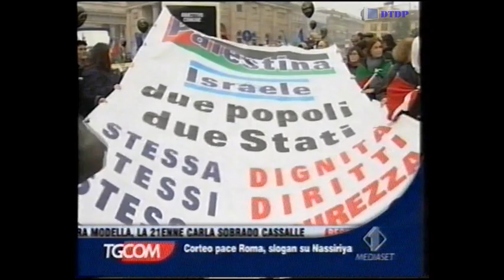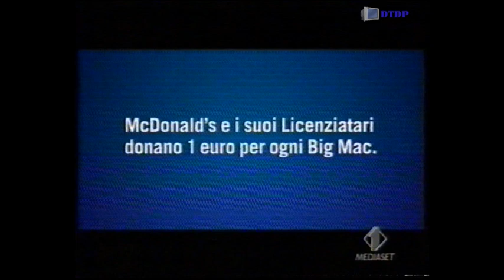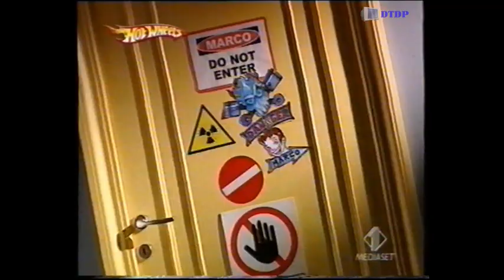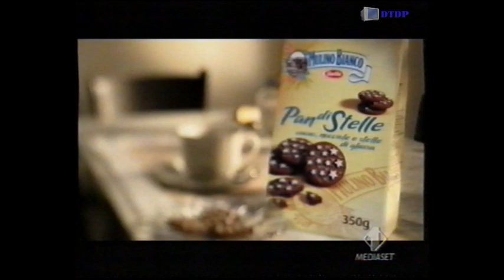Sequenza Italia 1 - Sabato 18 Novembre 2006 [3] + Tg Com + Meteo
Sequenza Italia 1 - Sabato 18 Novembre 2006 [3] + Tg Com + Meteo trasmessa all'intervallo del film "Hulk"